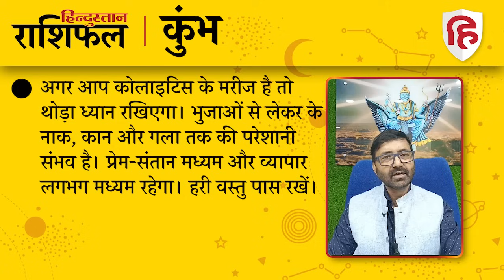आज का राशिफल: 03 September 2023 Rashifal | Today Horoscope In Hindi | 03 सितंबर 2023 Rashifal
ज्योतिषाचार्य पंडित नरेन्‍द्र उपाध्‍याय से जानिए 03 सितंबर 2023 को किन राशि वालों को होगा लाभ और किन राशि वालों को रहना होगा सावधान। देखें मेष से लेकर मीन राशि तक का हाल...